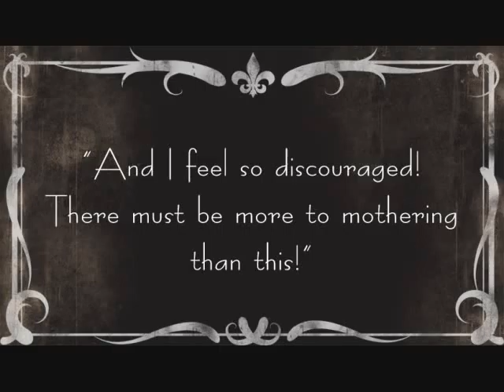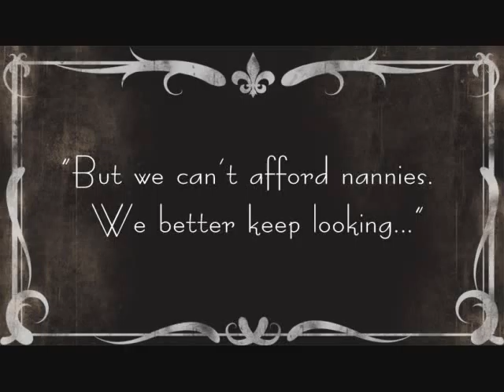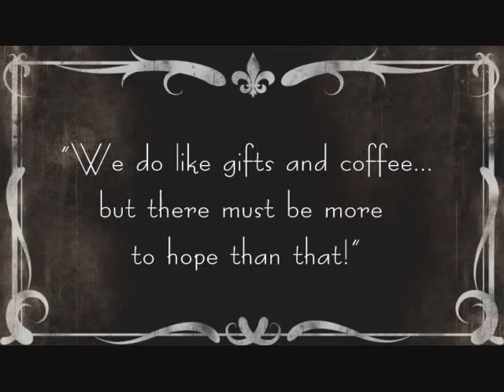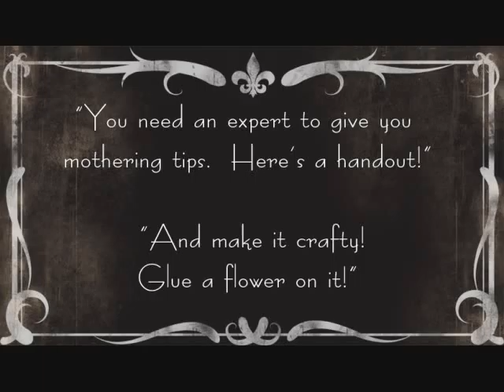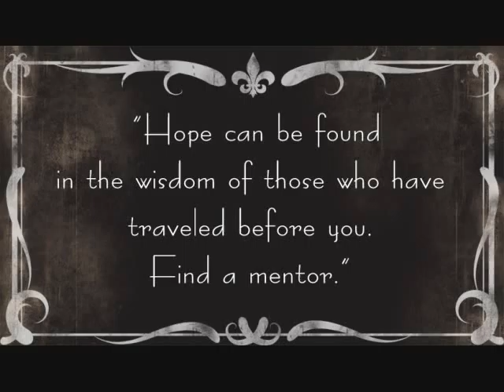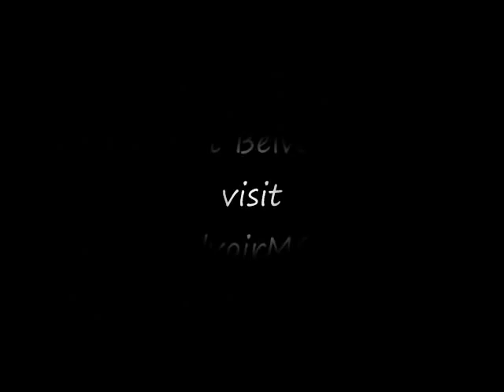The Quest: 2012 Fort Belvoir MOPS Silent Film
The most awesome MOPS Silent film ever!
The film introduces the viewer to all aspects of what makes MOPS so great.